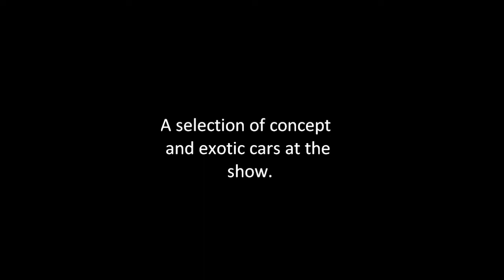Dubai Motor show 2011 including Bugatti,SSC Tuatara & MP4 12C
Concept, exotic and supercars. BMW M5, BMW concept, SLS AMG, SLS Brabus, Bugatti Veyron, McLaren MP4 12C, Audi r8 GT, Audi Quattro concept, Maserati Kubang, SSC tuatara, DeMacross, Jaguar CX-75. Ferrari FF, Ferrari 458.